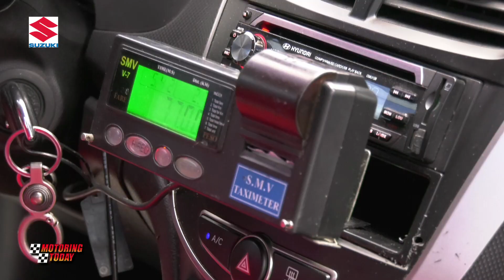Motoring Today | Motoring Forum: Taxi Modernization Program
Transport Secretary Arthur Tugade has recently signed the amended guidelines for premium taxis known as the “Taxi Modernization Program”. Let’s hear it from the head of the program’s implementing agency, the LTFRB on Motoring Today’s Motoring Forum this week.